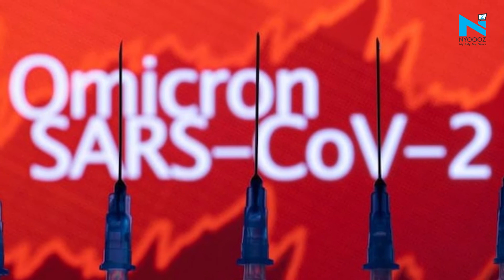Coronavirus: 6,990 new cases in India, lowest daily rise since May last year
India reported 6,990 new coronavirus cases and 190 related fatalities on Monday, pushing the overall case tally to 3,45,87,822 and the death count to 4,68,980, according to the Health Ministry bulletin.